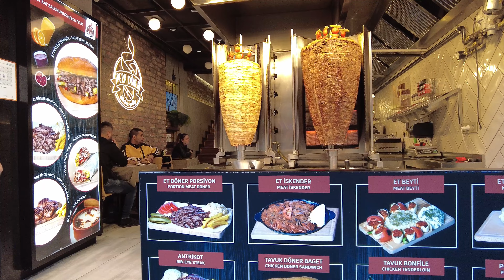(📽⁴ᴷ⁶⁰) Walking in ISTIKLAL Street Istanbul | 10 MAY Istanbul Walking tour 2022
📒 About Video :

İstiklal Street Istanbul (Turkish: İstiklal Caddesi; English: "Independence Avenue"), historically known as the Grand Avenue of Pera (Ottoman Turkish: Cadde-i Kebir; Greek: Μεγάλη Οδός του Πέραν, romanized: Megali Odos tu Peran; French: Grande Rue de Péra) is one of the most famous avenues in Istanbul, Turkey, visited by nearly 3 million people in a single day over the course of weekends. Located in the historic Beyoğlu (Pera) district, it is an elegant pedestrian street, 1.4 kilometres (0.87 mi) long, which houses boutiques, music stores, bookstores, art galleries, cinemas, theatres, libraries, cafés, pubs, nightclubs with live music, historical patisseries, chocolateries and restaurants.

The avenue, surrounded by late Ottoman era buildings (mostly from the 19th and early 20th centuries) that were designed with the Neo-Classical, Neo-Gothic, Renaissance Revival, Beaux-Arts, Art Nouveau and First Turkish National Architecture styles; as well as a few Art Deco style buildings from the early years of the Turkish Republic, and a number of more recent examples of modern architecture; starts from the northern end of Galata (the medieval Genoese quarter) at Tünel Square and ultimately leads up to Taksim Square.

Galatasaray Square is located at approximately the center of the avenue and is home to the oldest secondary school in Turkey: the Galatasaray High School (Galatasaray Lisesi), originally known as the Galata Sarayı Enderun-u Hümayunu (Galata Palace Imperial School).

Çiçek Pasajı (Flower Passage), also known by its French name Cité de Péra, is one of the many historic buildings that adorn the avenue.
In the historic Karaköy (Galata) district towards the southern end of the avenue, it is possible to see the world's second-oldest subway station, generally known and referred to as simply Tünel (The Tunnel) which entered service in 1875. Moreover, one of the finest educational institutions established in Turkey, the German High School of Istanbul (Deutsche Schule Istanbul in German, Özel Alman Lisesi in Turkish) is also located near Tünel.

istanbul walking tour 2022
istanbul walking tour 4K
istanbul city tour 2022
istanbul turkey vlog
istanbul turkey
istanbul street walk
istanbul street food 2021
istanbul street food 2022
walk amazing street
Turkey istanbul
walking istanbul streets
walking istanbul
istanbul 2022
istanbul turkey 2022
istanbul vlog
стамбул 2022
istiklal street
istanbul 4k
travel vlog 2022
taksim square
istiklal street istanbul
turkey travel vlog
istanbul spring
Istanbul